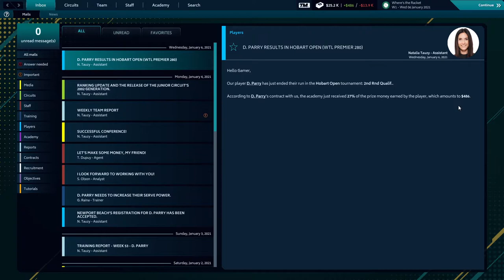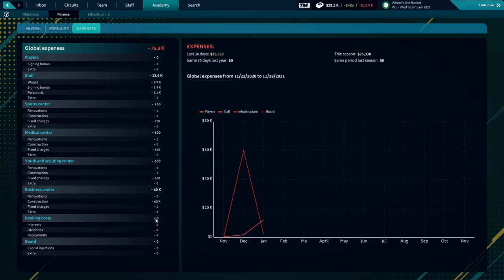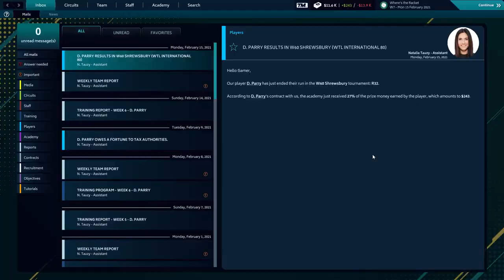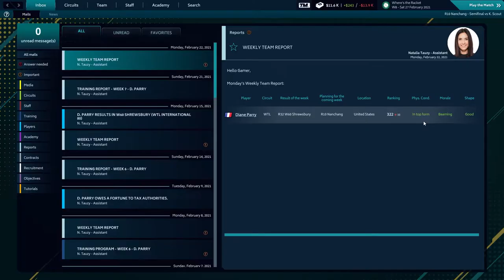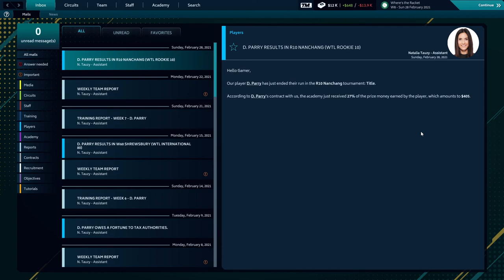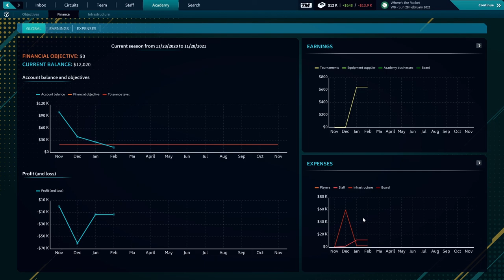Tennis Manager 2021 - Ep 2 - Rookie 10 Run